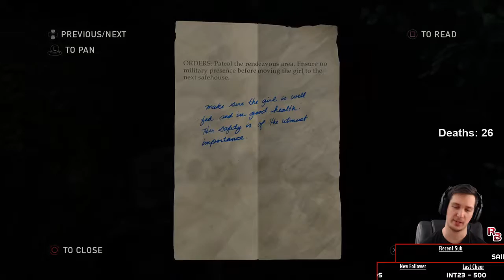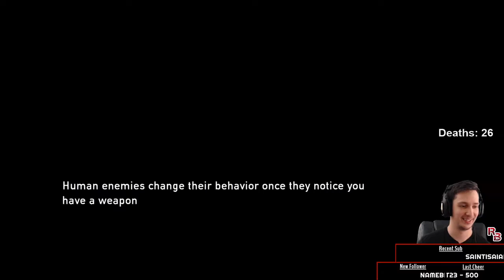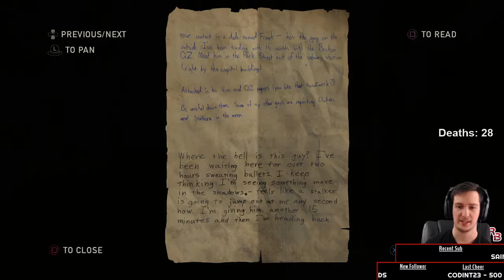Rhomeboy Plays The Last of Us #5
Join me Rhomeboy as we join Joel and Ellie in the apocalypse cause by fungus?